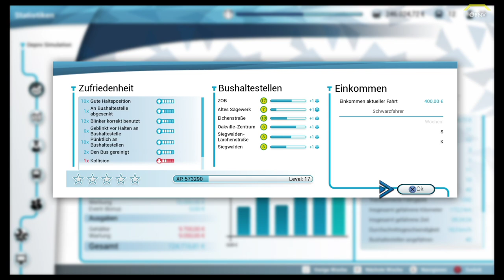Bus Simulator #28 Raus aufs Land *PS4/HD/60FPS/DE*